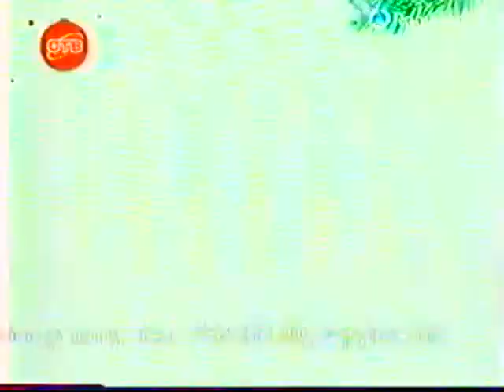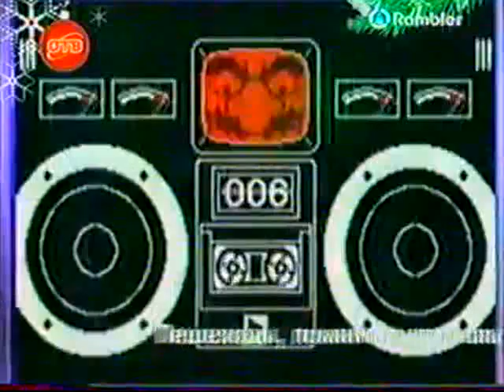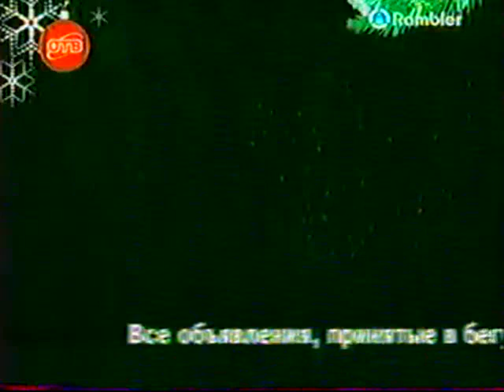Игра с продолжением 35!